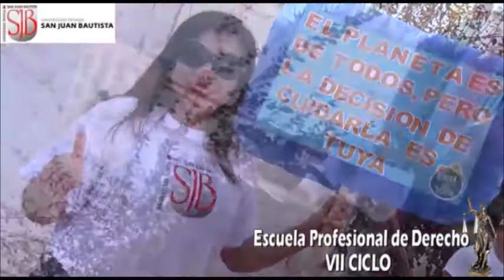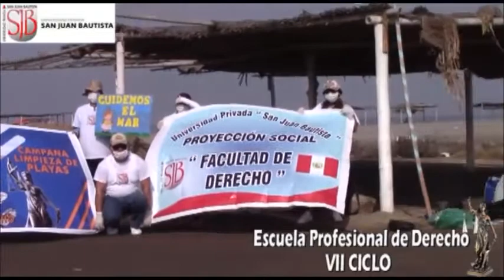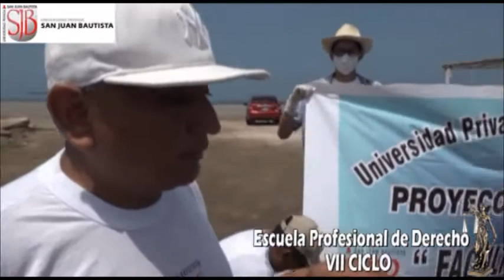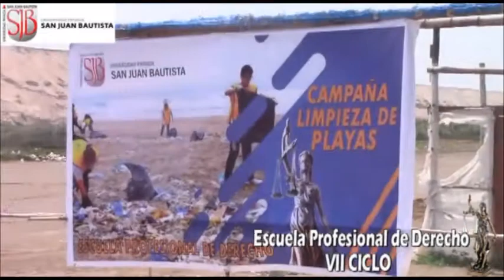CAMPAÑA DE LIMPIEZA PLAYA LAS TOTORITAS ORGANIZADO POR LA UNIVERSIDAD SAN JUAN BAUTISTA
CAMPAÑA DE LIMPIEZA PLAYA LAS TOTORITAS ORGANIZADO POR LA UNIVERSIDAD SAN JUAN BAUTISTA DE LA ESCUELA PROFESIONAL DE DERECHO VII CICLO